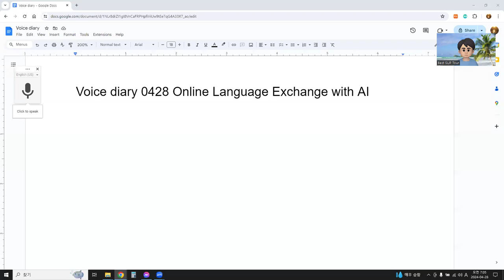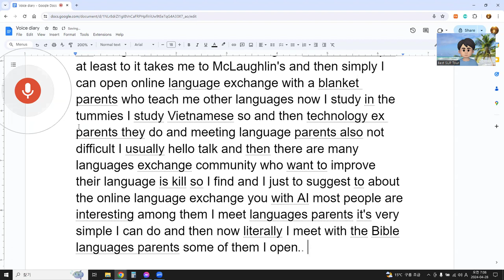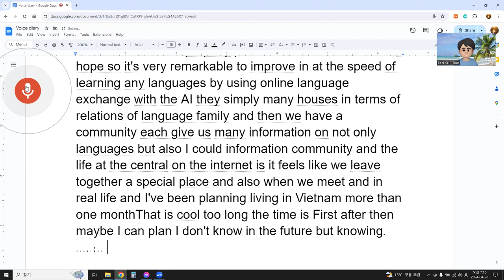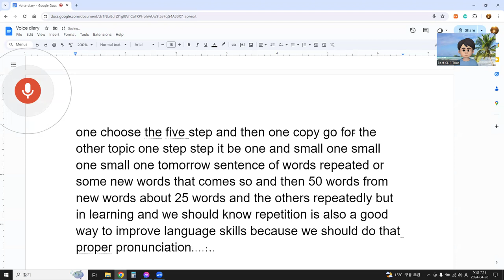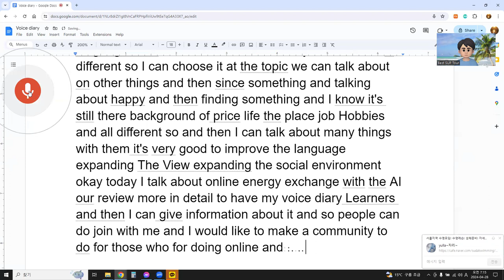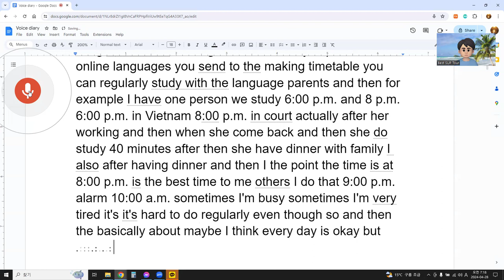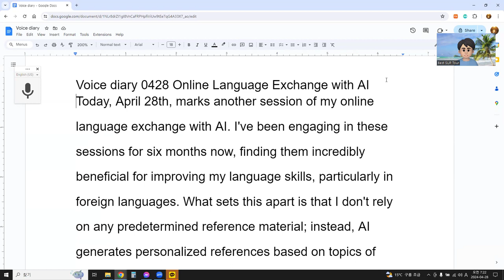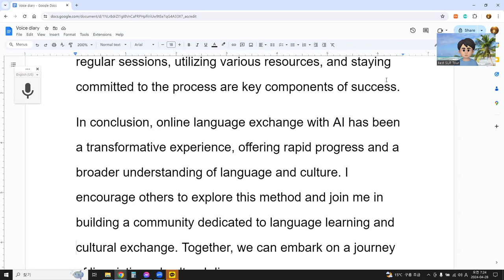Voice diary 0428 Online Language Exchange with AI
Today, April 28th, marks another session of my online language exchange with AI. I've been engaging in these sessions for six months now, finding them incredibly beneficial for improving my language skills, particularly in foreign languages. What sets this apart is that I don't rely on any predetermined reference material; instead, AI generates personalized references based on topics of interest, making the experience engaging and enjoyable.

Over these six months, I've discovered that this method allows for a unique approach to language learning. I've developed a process, utilizing platforms like Google Docs for reviewing references and setting up sessions through platforms like HelloTalk. The process also involves finding language exchange partners who are willing to teach and learn from each other.

Currently, I'm focused on studying Russian and Vietnamese. Technology has made it easier to find language exchange partners, and platforms like HelloTalk have facilitated these connections. I've also started utilizing YouTube channels, both privately and publicly, to further enhance my learning experience.

The progress has been remarkable. Within just six months, I've noticed improvements in my ability to comprehend and pronounce Vietnamese. It's a testament to the effectiveness of online language exchange with AI.

In addition to language skills, these exchanges provide insights into different cultures and communities. They create a sense of belonging in a global community, fostering connections beyond language barriers.

Looking ahead, I plan to immerse myself in Vietnamese culture by spending more time in Vietnam. The ultimate goal is not just language proficiency but also the ability to connect with people on a deeper level.

Reflecting on this journey, I believe it's essential to have a structured approach to language learning. Setting up regular sessions, utilizing various resources, and staying committed to the process are key components of success.

In conclusion, online language exchange with AI has been a transformative experience, offering rapid progress and a broader understanding of language and culture. I encourage others to explore this method and join me in building a community dedicated to language learning and cultural exchange. Together, we can embark on a journey of linguistic and cultural discovery.